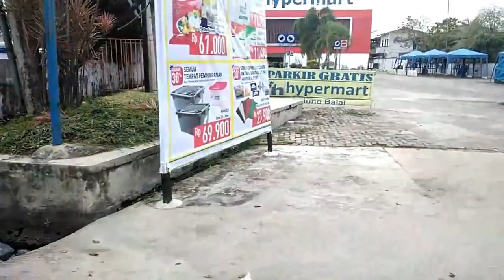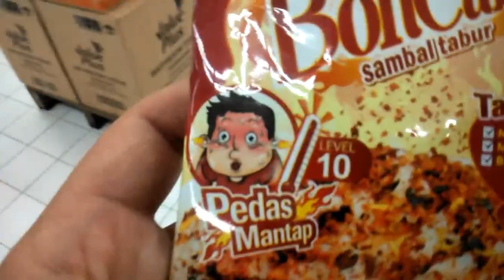CHALLENGE SAMYANG + BONCABE LV.10 PEDES GILA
Kali ini kita buat challenge makan samyang ditambah boncabe level 10
wadaaww gila bet
kalau ada challenge yang kalian inginkan coment aja ya
-MyOficial Instagram Support To My Chanel Ya Agaaan